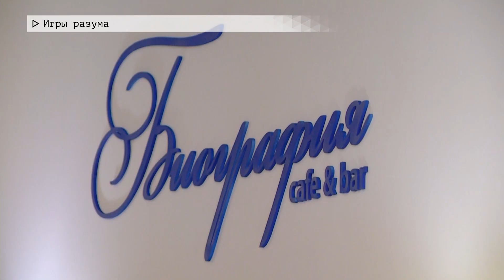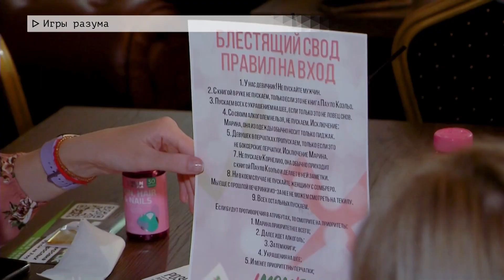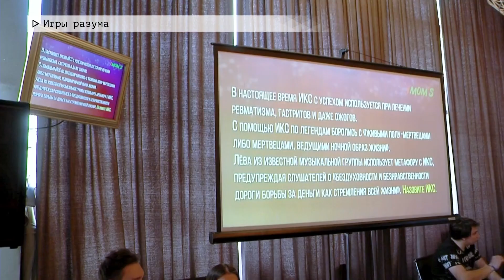Время местное. Эфир: 26-04-2023- Игры разума